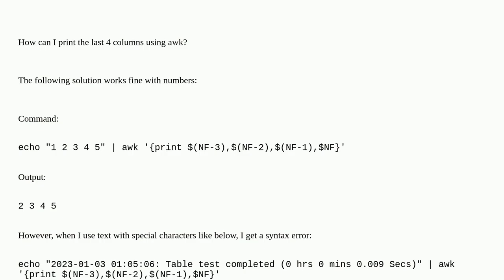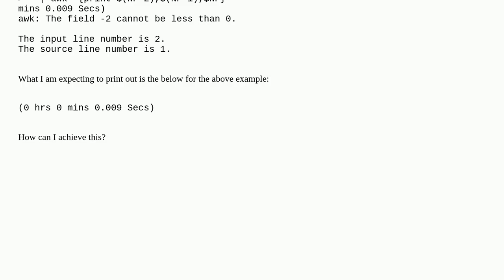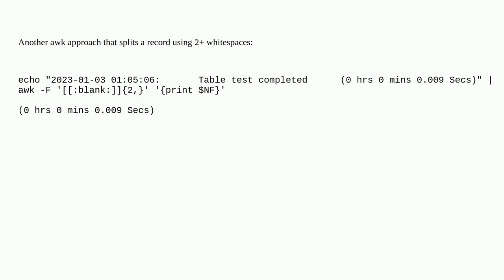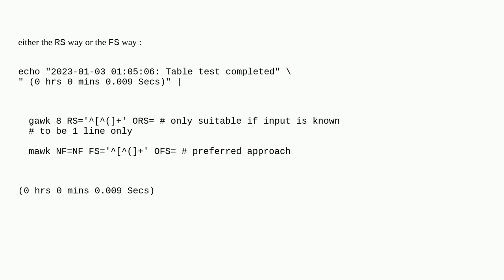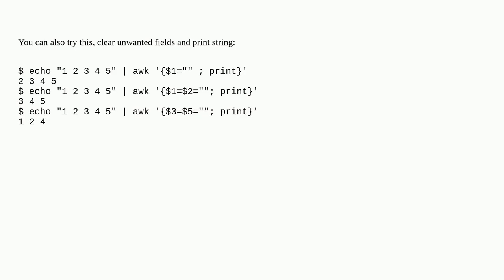Print last nth columns on line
A special thanks goes out to the community

  aix awk